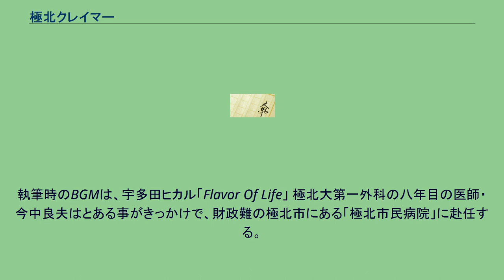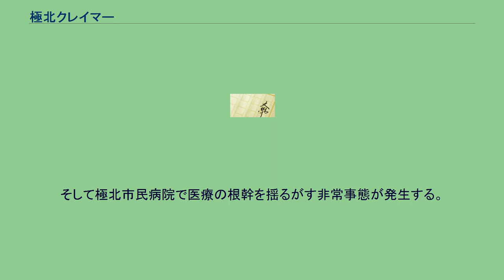極北クレイマー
『極北クレイマー』（きょくほくクレイマー）は2009年4月7日に朝日新聞出版から刊行された海堂尊の長編小説。
物語の舞台は北海道にある財政難に喘ぐ都市・極北市にある極北市民病院。
極北市民病院に勤務する非常勤医師を主人公にし、地域医療問題をテーマに極北市民病院のずさんな実態と転落を描く。
著者初の週刊誌での連載作品でもあり、2008年に『週刊朝日』にて1年に渡り連載され、2009年4月に単行本化。
尚、著者は本作の執筆に伴い、財政再建団体に指定されている夕張市への取材を敢行している。
2011年12月より本作の続編『極北ラプソディ』が刊行された。
また本作では『ジーン・ワルツ』と『イノセント・ゲリラの祝祭』で間接的に触れられていた福島県立大野病院産科医逮捕事件をモチーフにした三枝久広の事件の顛末が描かれている。
執筆時のBGMは、宇多田ヒカル「Flavor Of Life」 極北大第一外科の八年目の医師・今中良夫はとある事がきっかけで、財政難の極北市にある「極北市民病院」に赴任する。
そこで非常勤として雇われた今中は極北市民病院のずさんな実態を目撃することに。
病院内の環境は不衛生、病棟スタッフ達は怠慢、そして病院の経営は極北市の「赤字五つ星」に数えられるほど悪化していた。
唯一真っ当なのは人徳があり産科医療を一人で支える産科医師の三枝久広だが、以前手術中に妊婦が死亡する事件に見舞われ、医療事故と断定される可能性も浮上していた。
そんな病院で、病棟スタッフに白い目で見られながら病院の改変に地道な努力をする今中の前に、派遣として皮膚科医の姫宮香織がやってくる。
姫宮の影響力が呼び起こした嵐は病院を少なからず変えていくが、水面下では医療ジャーナリストの西園寺さやかが久広の事件で死んだ妊婦の遺族の広崎宏明を巻き込んで暗躍していた。
そして極北市民病院で医療の根幹を揺るがす非常事態が発生する。
^ 『ジェネラル・ルージュの伝説〜海堂尊ワールドのすべて』